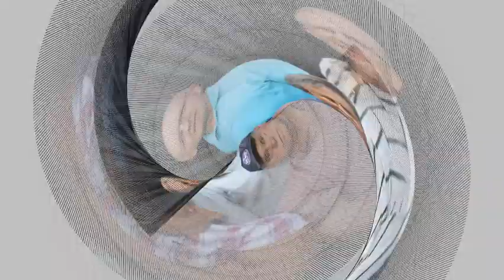Shoulda Asked Her Faster (Ty England Cover)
Spare Parts is a band from Spokane, WA formed in 2008. This is our cover of "Shoulda Asked Her Faster" as performed onstage at Comstock Park on Spokane's South Hill in May of 2017. Bassist Kim Davis sings lead vocal on this song.

The slide show is a compilation of photos from various Spare Parts performances at this an other events of the years.

The "Spare Parts" performing here are:

Kevin Gardner - Acoustic Guitar, Percussion, Vocal
Scott Randall - Acoustic Guitar, Percussion, Vocal
Joel Johnston - Acoustic Guitar, Percussion, Vocal
Kim Davis - Bass Guitar, Vocal
Nick Herman - Electric Lead Guitar, Vocal
Duane Becker - Pedal Steel Guitar, Dobro
Craig Catlett - Sax's, Flute
Rick Westrick - Drums